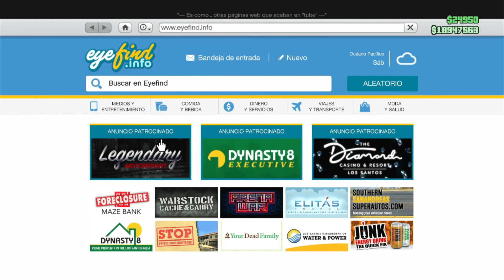MODEAR CENTRO DE OPERACIONES MOVILES FACIL Y RAPIDO SOLO SIN AYUDA - GTA5 ONLINE - PS4/XBOX ONE